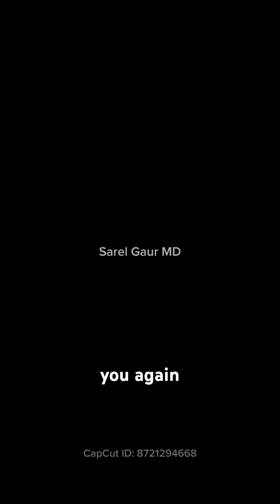How to regain your circadian rhythm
What to do if your circadian rhythm has been disrupted by working off hours